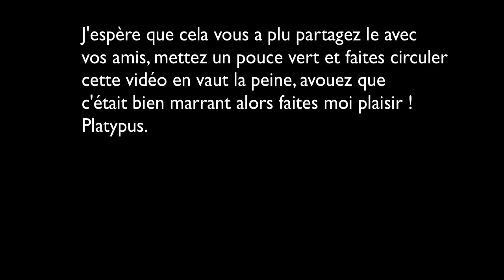Minecraft aventure fun "On se tape des barres"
Amusant,fun et drole, sur minecraft on s'amuse comme des fous !